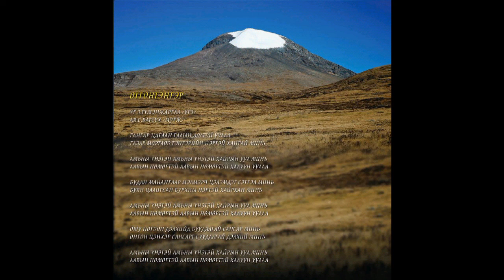Түмэн-Өлзийн Лхагважаргал-Отгонтэнгэр T.Lhagvajargal Otgontenger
Очирваань уул холбооны залуу дуучин Түмэн-Өлзийн Лхагважаргалын Өнгө өнгийн хайр цомогт багтсан Угз З.Түмэнжаргалын үг Мугж С.Батсүх ая Отгонтэнгэр хэмээх Очирваань уулаа магтсан дууг та бүхэнд хүргэж байна

                                   Отгонтэнгэр

Үг Угз З.Түмэнжаргал
Ая Мугж С.Батсүх

Гангар цагаан галын дөлтэй уулаа
Газар мөртлөө тэнгэрийн нэртэй хангай минь
Амьны үнэтэй амьны үнэтэй хайрын уул минь
Аавын нөмөртэй аавын нөмөртэй халуун уулаа

Будан манангаар мэлмэрч цэлэмдэг сэтгэл минь
Буян цалгисан бурханы нэртэй хайрхан минь

Оюу ногоон дэлхийд буудалтай сансар минь
Онгон цэнхэр сансар суудалтай дэлхий минь